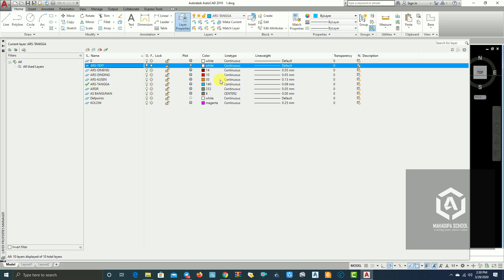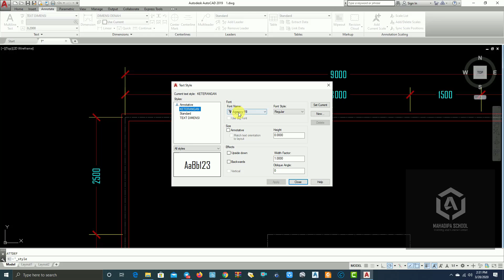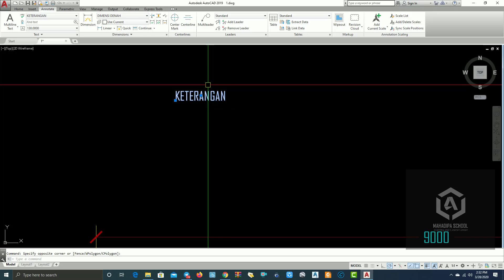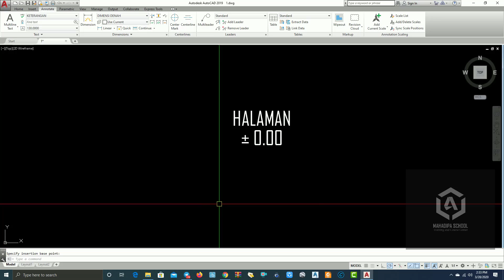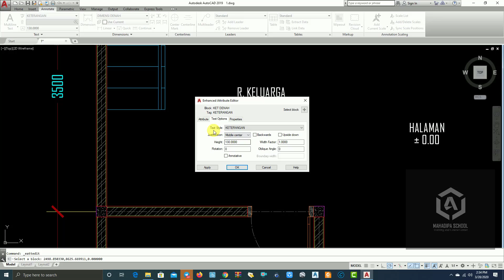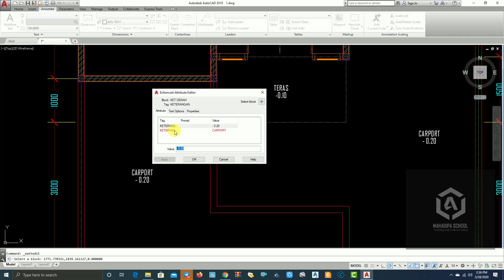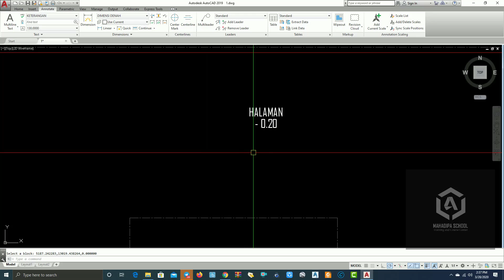Autocad Tutorial Part 7 Memberi Keterangan Pada Denah